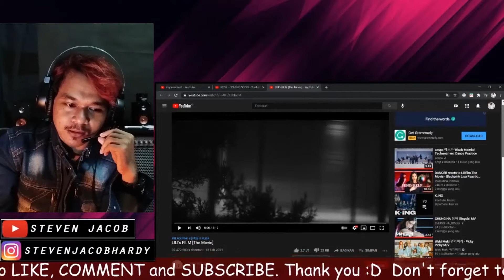LILI's FILM! SEXY VIBES DANCE LISA BLACKPINK! MV Reaction steven jacob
Hi guys.. kali ini saya reaction salah satu performa dari Lisa black pink di video Lili's Film The Movie. Di performa kali ini totalitas yang disajikan sangat memukau sekali! Mau tau seperti apa? Langsung aja check this out.

Follow instagram : stevenjacobhardy